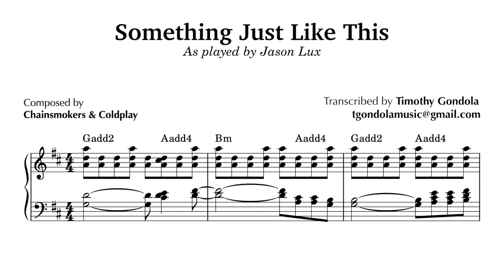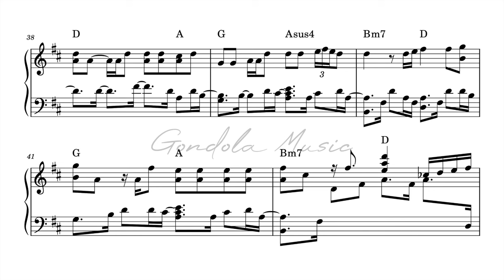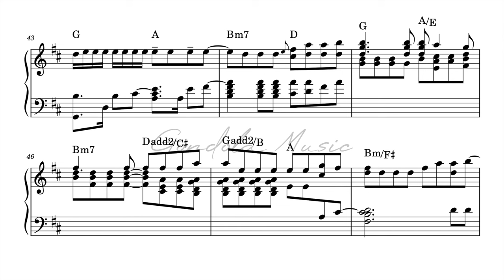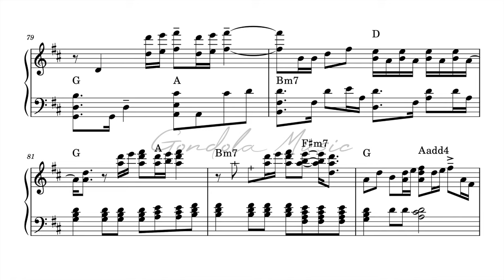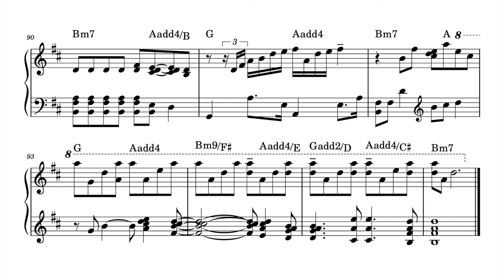Jason Lux plays Something Just Like This